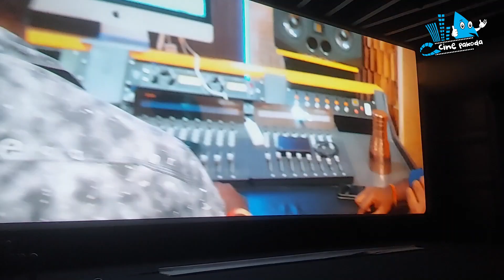Nature Movie Audio Launch (Telugu) | L.V. Prasad Film Studio at Hyderabad | Cinepakoda